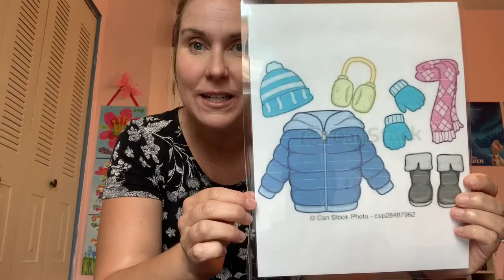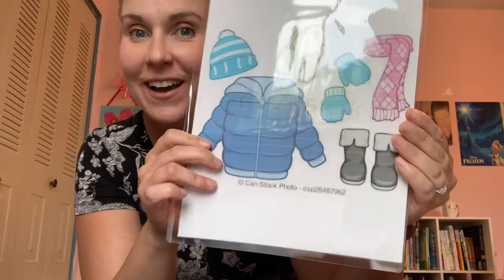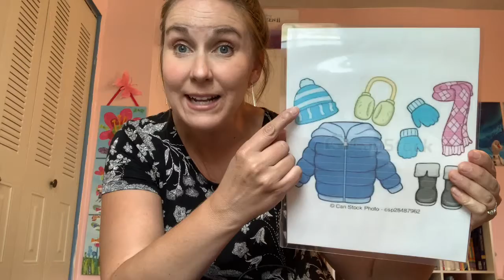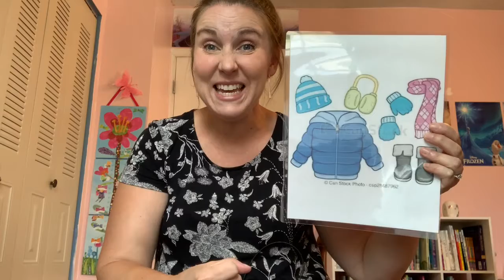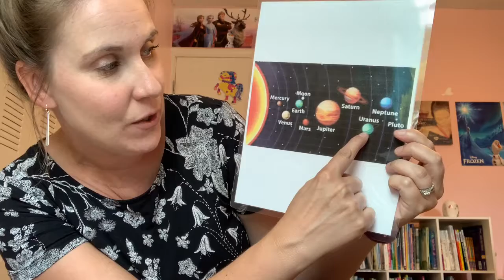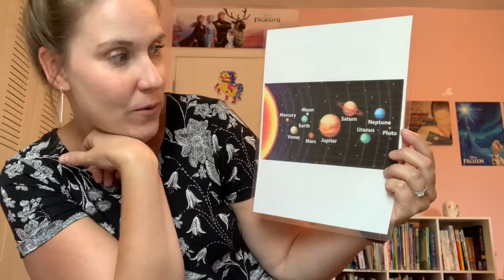Katie & Kristen 7/29